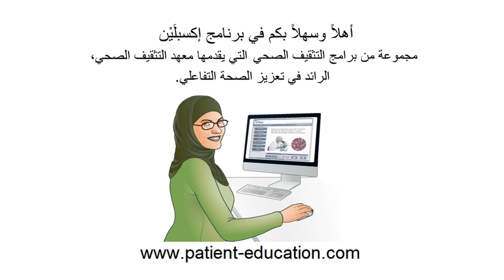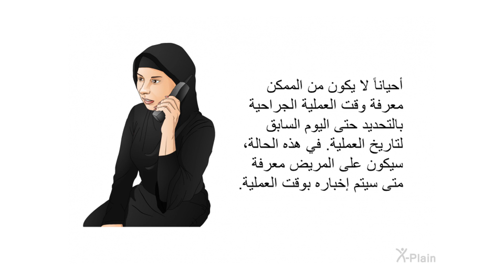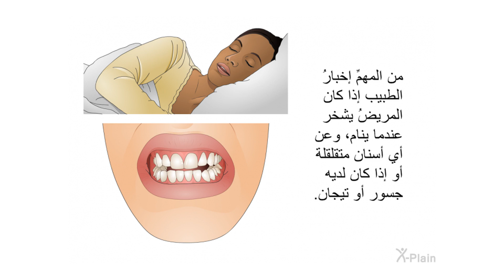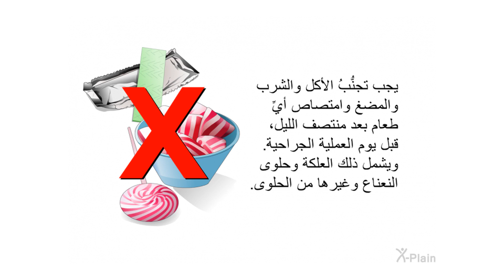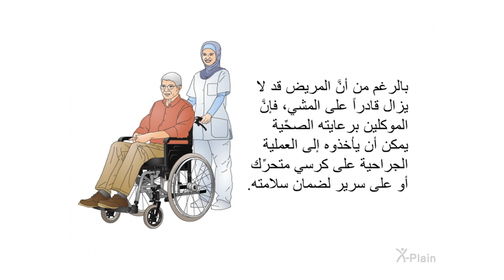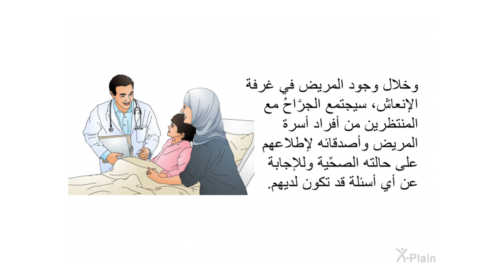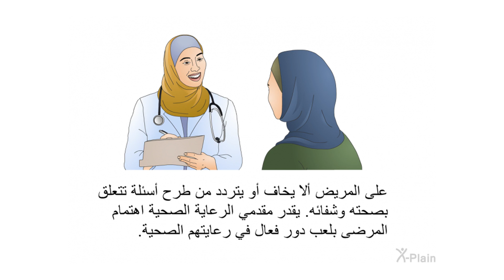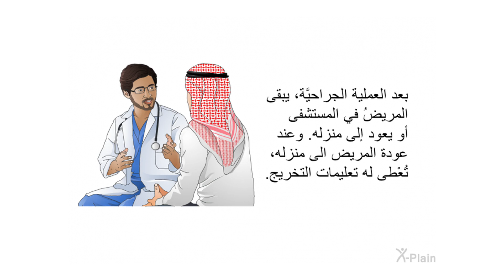التحضير للعملية الجراحية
يشرحُ هذا البرنامجُ كيفية التحضير للجراحة. ويتضمنُ الأقسامُ التالية: ما الذي يجب فعله في انتظار الجراحة، ما يجب توقعه في الزيارَة السابقَة للجراحَة، ما الذي يجب فعله في الليلة السابقَة للجراحَة، و ما الذي يجب فعله في يوم الجراحَة، و ما يحدث في أثناء الجراحة، و ما يحدث بُعيد الجراحة، وما هي تعليمات التخريج منَ المُستشفى.

:الأقسام
00:00 - البداية
00:43 - مقدمة
03:01 - انتظار العملية الجراحية
05:52 - الليلة السابقة للعملية الجراحية
12:51 - الزيارة السابقة للعملية الجراحية
14:50 - يوم العملية الجراحية
17:03 - خلال الجراحة
20:55 - بعد الجراحة مباشرة
23:19 - تعليمات التخريج
28:12 - الخلاصة
30:33 - النهاية

gs1001a3 Preparing for Surgery